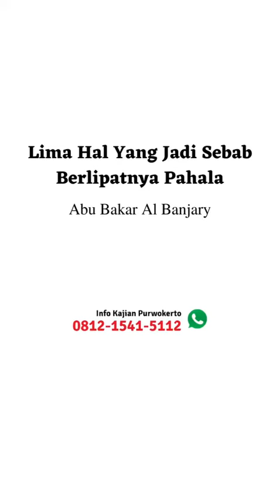5 Hal Ini Menyebabkan Pahala Berlipat